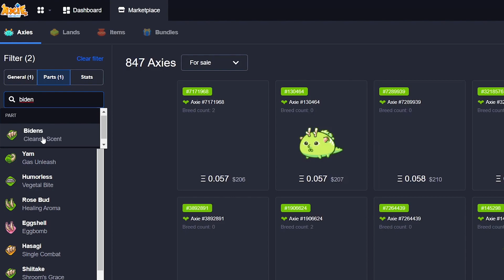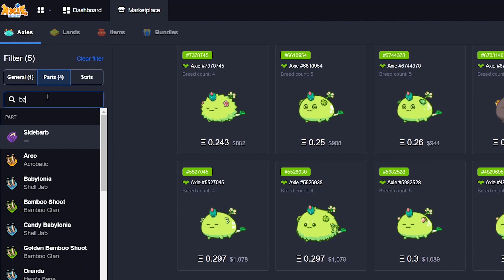HIDDEN TECHNIQUE IN AXIE NEW SEASON META KHAIRRU AXIE.GG TOP RANK PHILIPPINES BUILD - AXIE INFINITY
TIMESTAMPS:
0:00 - 0:11 - Axie Cards
0:12 - 3:19 - Game 1
3:20 - 4:20 - How much for the team?
4:21 - 7:28 - Game 2
7:29 - 10:02 - Game 3